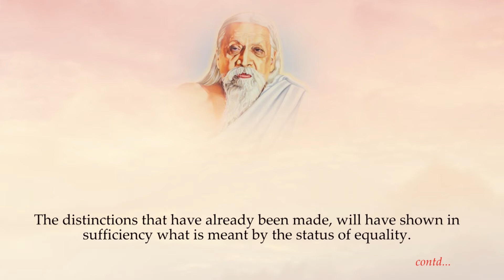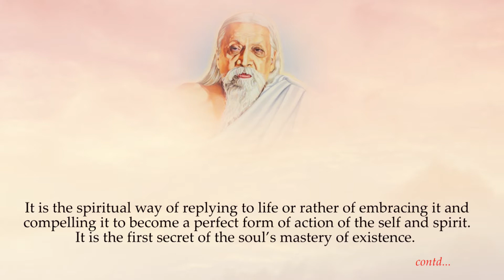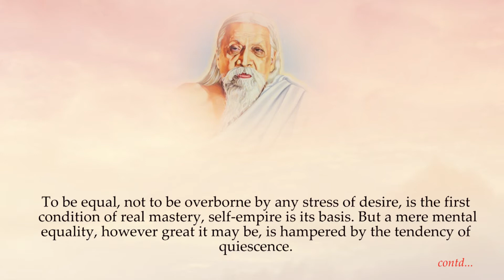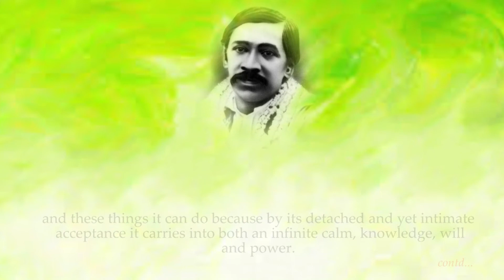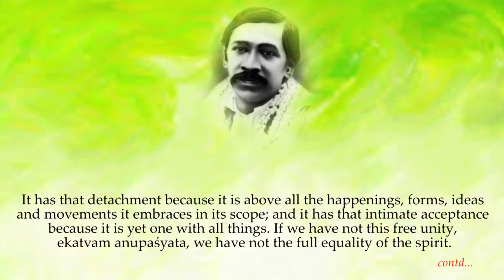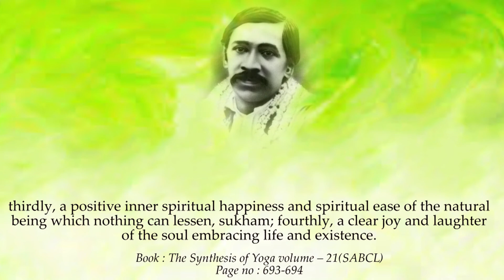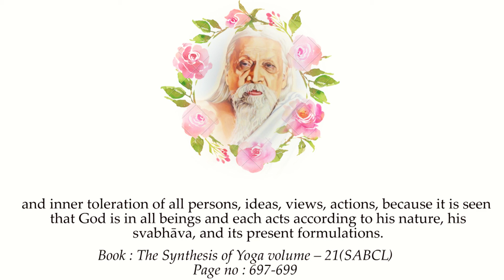Equality - Part 8 - read by Roopali Das